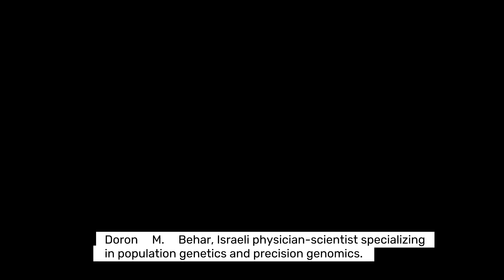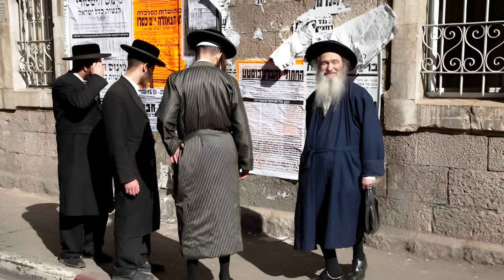Scientists Reveal the 1,000-Year Genetic Origins of Ashkenazi Jews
In a groundbreaking study, scientists have uncovered the 1,000-year genetic origins of Ashkenazi Jews, shedding new light on the history and cultural lineage of this unique ethnic group. Through advanced DNA mapping and ancestry research, researchers have been able to trace the genetic diversity of Ashkenazi Jews, revealing fascinating insights into their Jewish heritage and ancestry. From the Middle Ages to modern times, the story of Ashkenazi Jews is a complex tapestry of migration, cultural exchange, and genetic adaptation. Join us as we delve into the fascinating world of Ashkenazi genetics and explore the implications of this research on our understanding of Jewish identity and lineage.